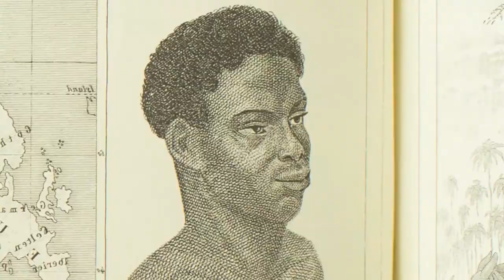Oberhausen Special Program (promo) / BIEFF 2013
December 11th-15th, Cinema Studio & Cinema Elvira Popescu

- Oberhausen Special Program -
trailer by Paul Lupașcu & Sebastian Cîmpean, BIEFF 2013

Now at its 60th edition, the International Short Film Festival OBERHAUSEN is one of the major international crossroads for short form, unique in the range of forms and genres it presents to the public, and particularly well known for its spotlight on experimentation. In the course of more than five decades, filmmakers and artists ranging from Roman Polanski to Cate Shortland, from George Lucas to Pipilotti Rist, have presented their first works in OBERHAUSEN.